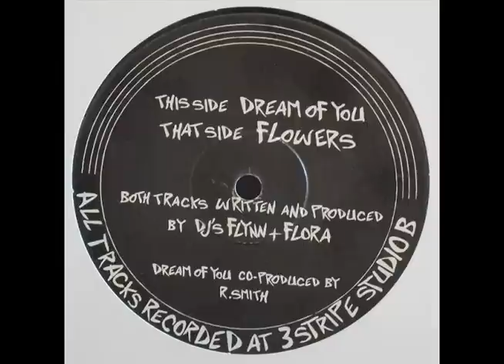Flynn & Flora - dream of you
Independent Dealers Records / ID001 / 1994